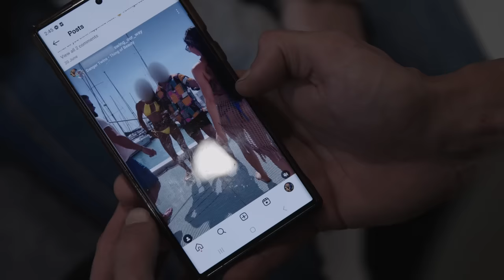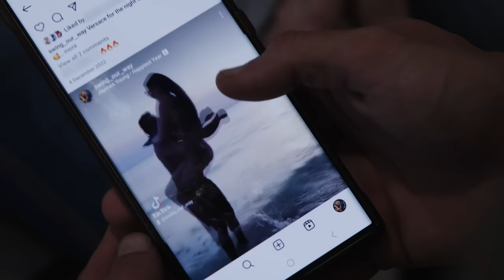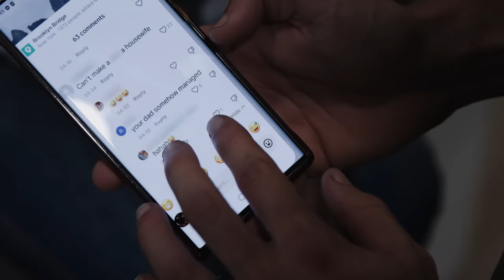We’re Having A Swingers Party At Our Wedding | LOVE DON'T JUDGE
WILL and Dee live in a quaint, conservative village in Queensland, Australia. They work on Dee's parent's farm, Dee takes care of the horses, while Will manages their 600 cattle. But, their lives are far from conventional. The pair met on Tinder a few years ago and hit it off straight away. Then, a year into their relationship the couple decided to explore non-monogamy. Will explained, "When we first got together we made a list of all the things that we want to try. It's very important to keep the sex life active. We decided to take the plunge." Since being together they have been with over 100 people at various swinging events which they attend as well as organise themselves.  Last year they became OnlyFans creators. "We ended up actually falling into it", Dee said. "It was one of those things that we figured, we are doing it all anyway and filming it for ourselves, so why not make some money off it?" The couple are happier than ever and believes that communication is key. Their only swinging rule is that they must be in the same room together when they interact with others. Once they started sharing their lifestyle online, they were faced with criticism for their choices. Comments included, "You're going to hell", "You guys are sick and need medical help", and "You can't make a h** a housewife". But they don't let these remarks get to them, "a lot of the negative [comments] obviously are from people who have no idea who we are, no idea about what we do and no idea about our relationship", Will said. Despite being open about their sex life to their many followers, Will has never told his mother about what his relationship with Dee actually consists of. With their wedding fast approaching they have decided to finally reveal the truth to her. In this episode of Love Don't Judge, Will's mother Allison will be confronted with the news that her son and soon-to-be daughter-in-law are swingers who share their liaisons online.

Videographer: Rob Norton
Producers: Yasmin Walker, Kate Moore, Amy Nicholson
Editor: Shiona Penrake